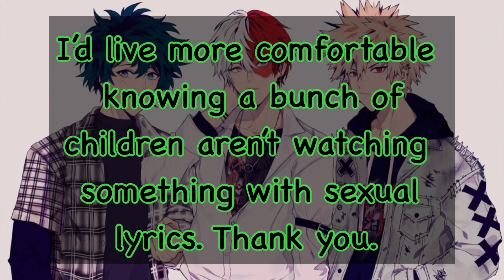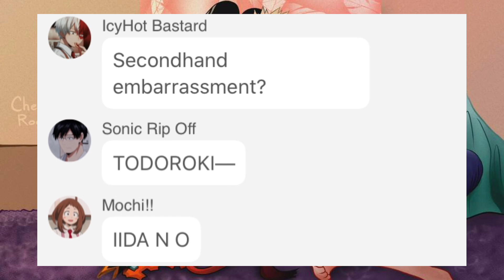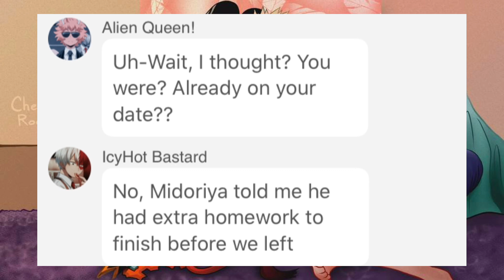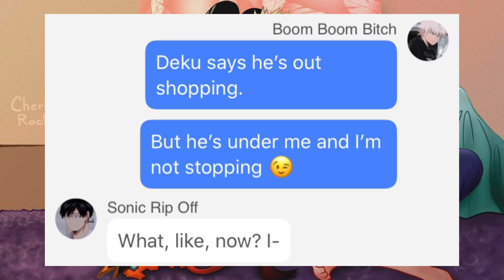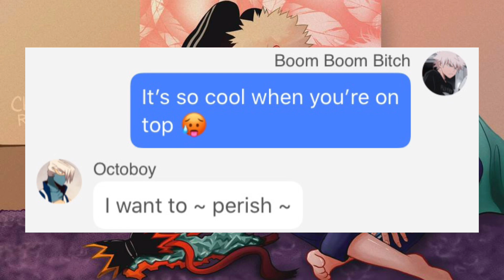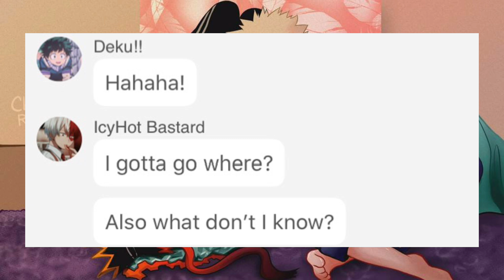[13+] || BNHA Texts || “Scotty Doesn’t Know” Lyric Prank || Deku is Cheating on Todoroki!!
Click on the links and get a taco! 🌮

My cousin, Jessica, has started her own business! She makes merchandise for anything, including anime! Go check out her stuff at this

If you mention my YouTube video, she’ll give you a discount!! Please consider buying from her, both I and her would greatly appreciate it! Thank you!!

Love you lots, little listeners!